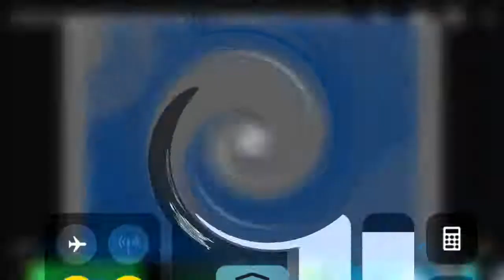Swirls G Major^2